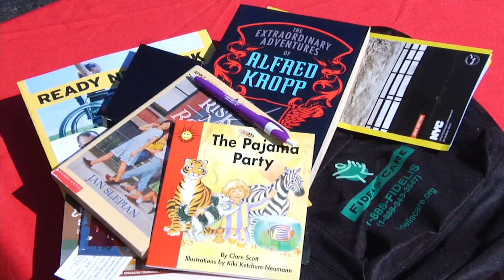Catholic Charities Hosts 8th Annual Kids Fun Day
Tim Harfmann reports from Astoria, where hundreds of children attended the 8th annual Kids Fun Day, hosted by Catholic Charities Brooklyn and Queens. Over 40 vendors lined the street outside Our Lady of Mount Carmel, offering free services for the children and their parents.